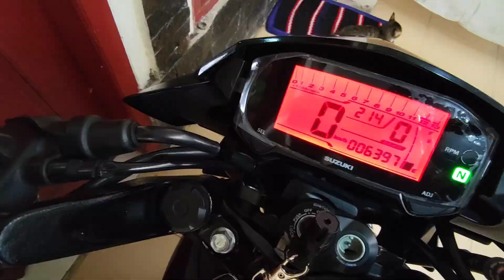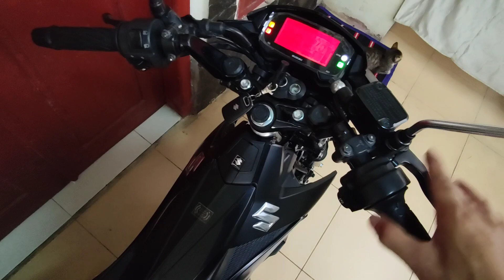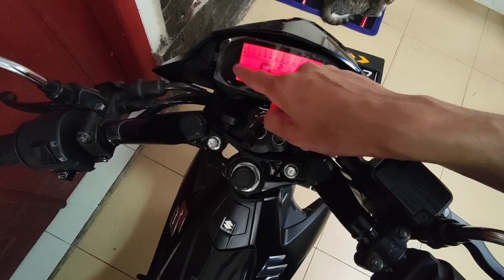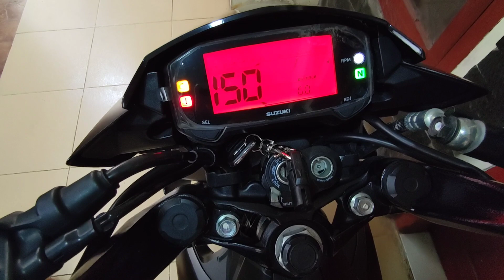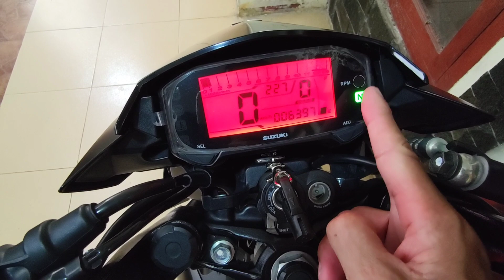CARA MEMILIH SATRIA FU INJEKSI BEKAS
alasan memilih Fu dibanding Sonic dan MX king

TIPS MEMBELI FU BEKAS
MEMILIH FU SECOND
FU INJEKSI
BELANG FI
RAIDER FI
MEMILIH FU BEKAS
TIPS DAN TRIK MEMBELI FU
SATRIA FU
FU FI
FU INJEKSI